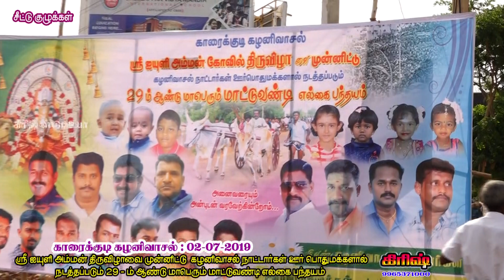காரைக்குடி கழனிவாசல் நடுமாடு சீட்டு குலுக்கல் 02/07/2019 nadumadu karaikudi kalanivasal